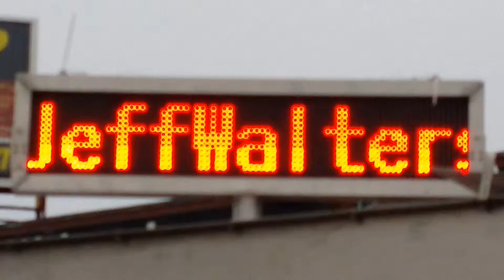searchlight rent sell skytracker Barrie 4 hollywood beam @ Jeff Walters Jewellers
Jeff Walters Jewellers
Address: 331 Bayfield St, Barrie, ON L4M 3C2

Panic Night Event December 22 2015.
Christmas is around the corner and you still have gifts to buy.
Don’t Panic! Come to Jeff Walters Jewellers and have some Pizza,
Snacks and refreshments and shop. Make a deal directly with Jeff.
He is here to help you make the right selection at the perfect price.
Lots of selection. Stay Calm. Buy Jewellery.